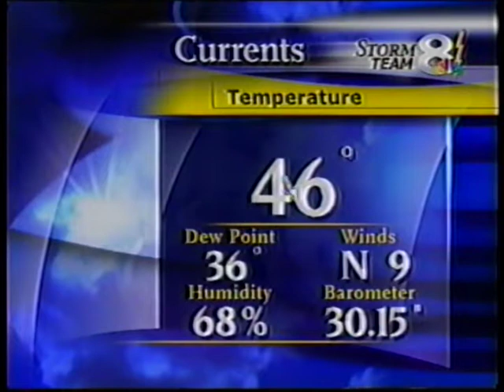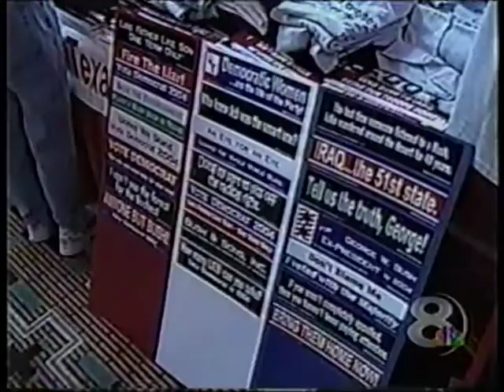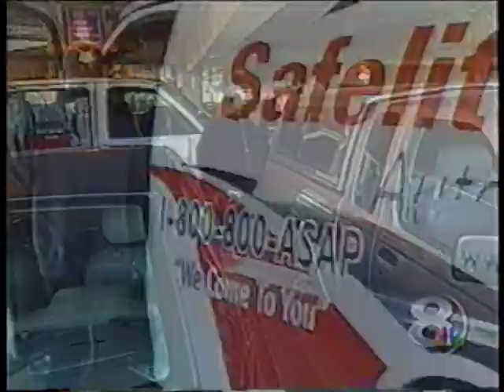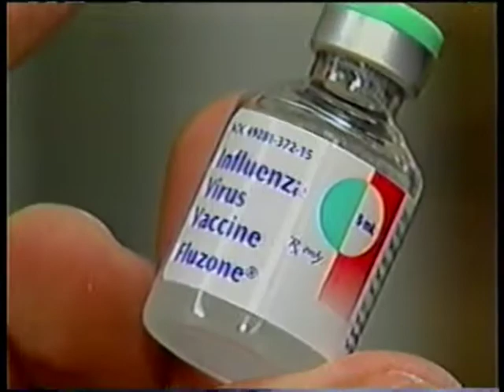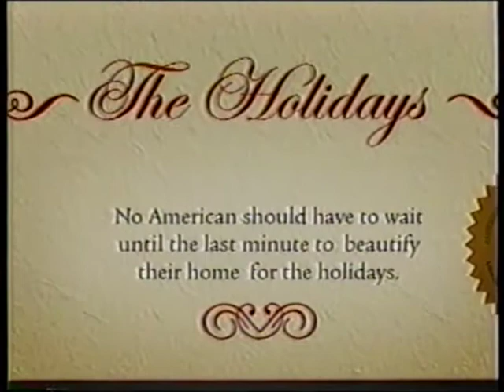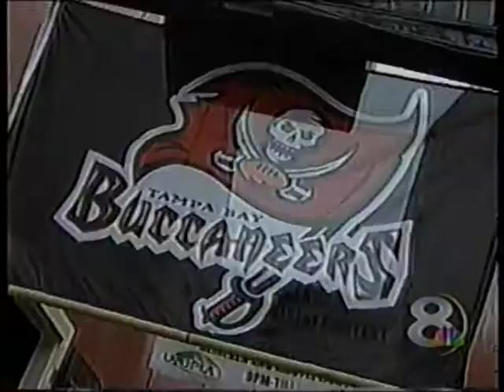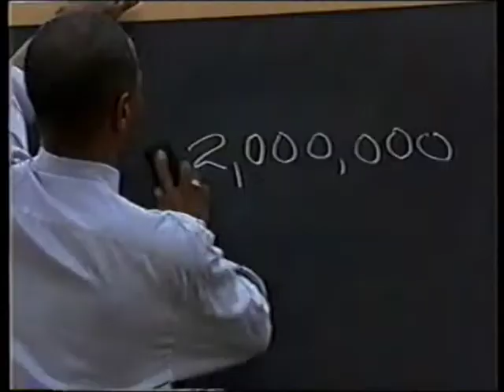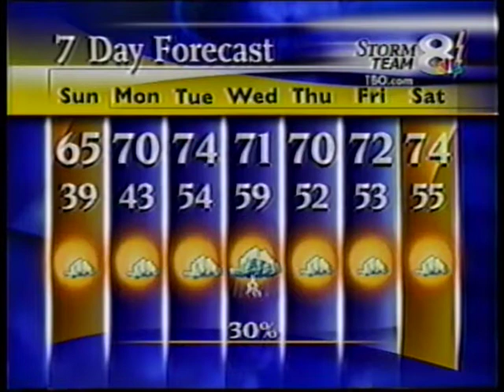WFLA 8 Tampa - 12/6/03 - 11pm News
11pm newscast from News Channel 8 from December 6, 2003 featuring Nerissa Prest.